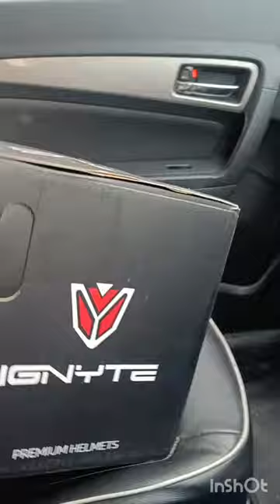Ignyte ING 4 Helmet unboxing | Premium helmet in 4K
Ignyte ING 4 Helmet unpacking | Premium helmet in 4K